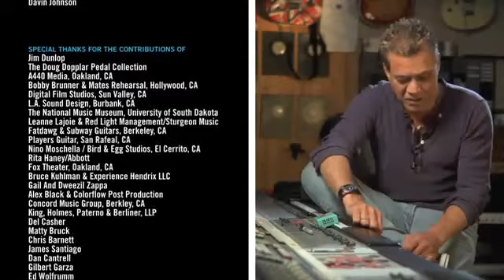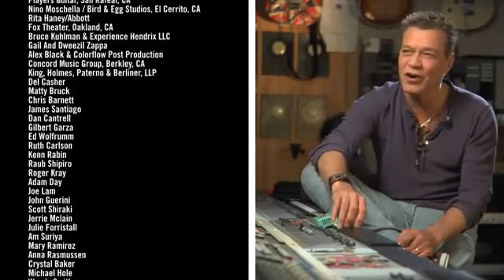Cry Baby The Pedal That Rocks Pt 4